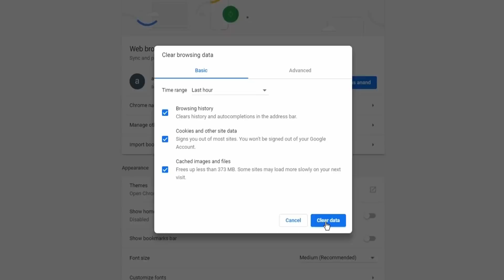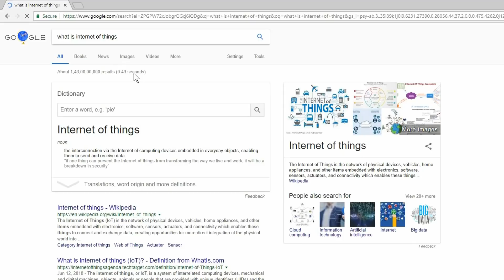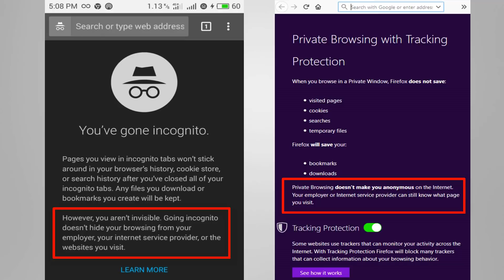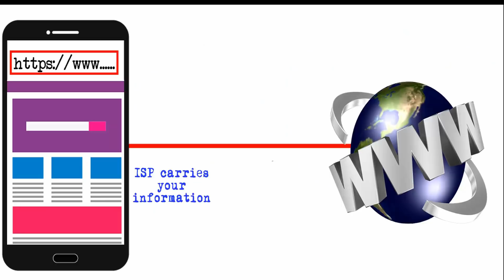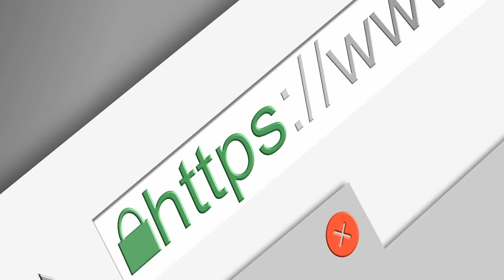இன்டர்நெட் பயன்படுத்துவோர் கவனத்திற்கு! ISP tracking you!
INTERNET DANGER! YOUR ONLINE PRIVACY IS NOT SECURE!
Your Internet service provider (ISP) is tracking and Spying all your internet activities even you browse in private with incognito mode. Have you wonder why ISP track your internet activities and monitoring your browser data?
In this video lets see how ISP tracking us and why ISP tracking us in tamil.

font creator : David Libeau